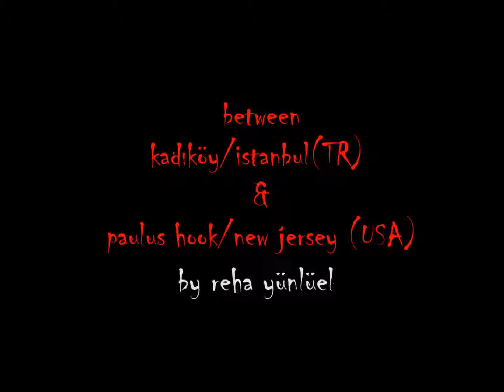022 2nvid yunluelreha erguntavlan kadikoy paulushookbyrehayunluel